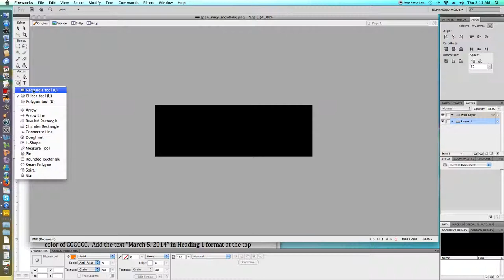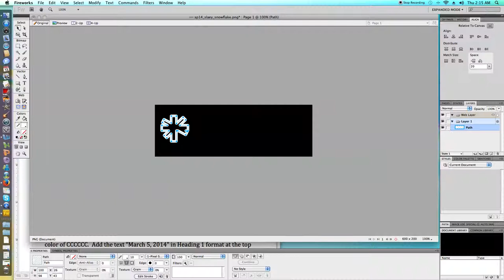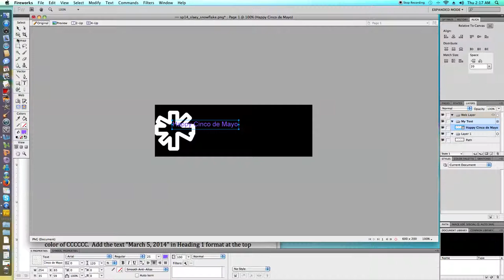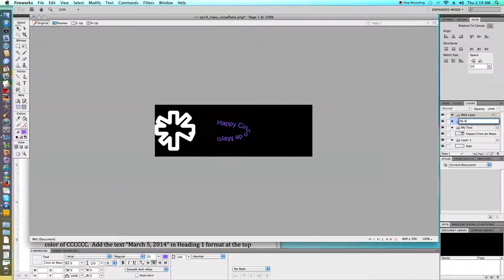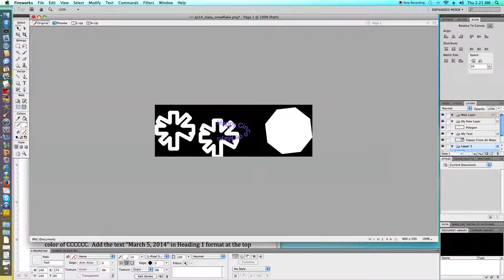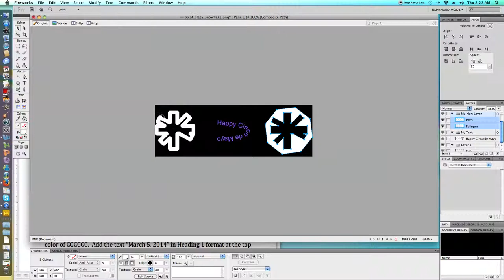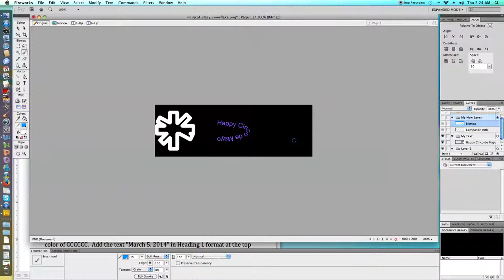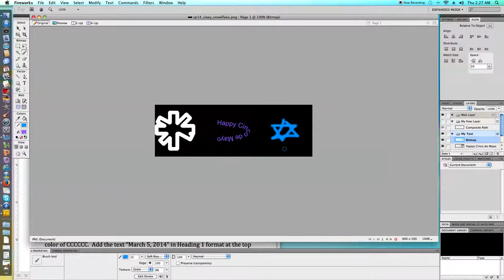Spring 2014 ITE 170 Computer Component Midterm Solution 2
"Snowflake" option